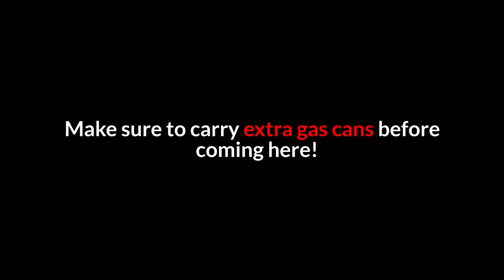*NEW* SPAWN ISLAND LOOT IS UPDATED IN ERANGEL | PUBG MOBILE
►SELECT 1080p HD QUALITY FOR BETTER EXPERIENCE◄

My device - iPad mini 5 2019 model
My headphone - HyperX Cloud Stinger
My laptop - HP i3

Game Settings : Smooth, Extreme, Colorful
Recording app : Inbuilt ios recorder

Highest Rank ? - ACE
Level - 64
Clan Name - SPD Gaming Level 9

Notice : All videos contains my IGN & watermarks!